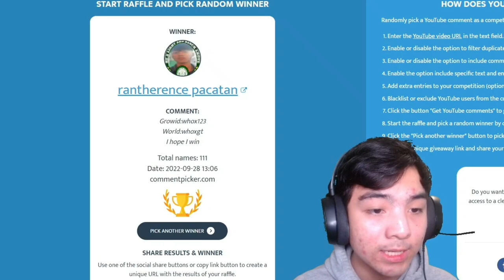BUYHAND Admin Sellinng Perma Link FOR 300BGL To 1000BGL Worth World! (Part 2 SCAM?) - Growtopia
BUYHAND Admin Selling Perma LINK AGAIN! For 300 BGL